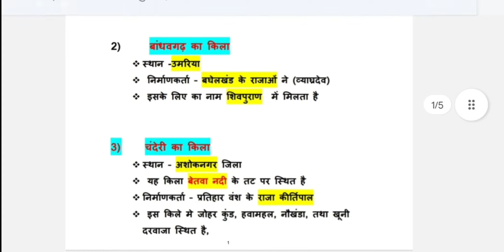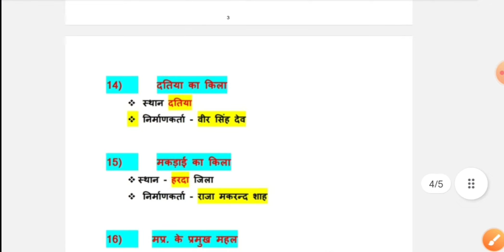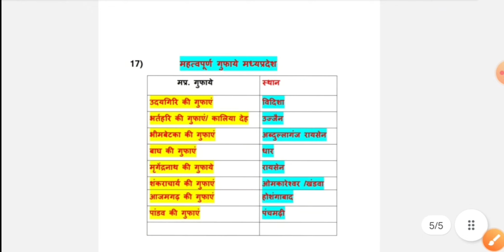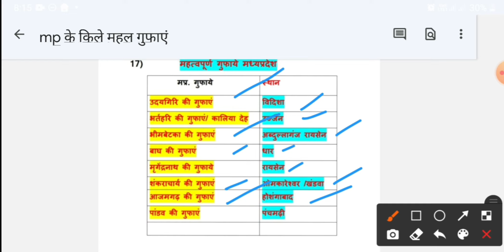मध्यप्रदेश के किले, महल एवं गुफाएं महत्वपूर्ण प्रश्न. MP POLICE 2022.MP CURRENT AFFAIRS 2021.MP GK.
DOWNLOAD PDF FILE HERE👇👇
 अब आप मध्य प्रदेश करंट अफेयर 2021 का संपूर्ण PDF हमारे Telegram पर जाकर प्राप्त कर सकते हैं.

मध्यप्रदेश में वर्तमान कौन क्या 2022.mp vartman kon kya. mp current affairs 2021

 मध्यप्रदेश दिसम्बर करंट अफेयर 2021
 मध्य प्रदेश जनवरी से दिसंबर करंट मध्य प्रदेश 2021
 जून से दिसंबर करंट
june to december current affairs madhyapradesh
 मध्य प्रदेश करंट अफेयर 2021
 2021 के महत्वपूर्ण करेंट अफेयर मध्य प्रदेश
 मध्य प्रदेश के महत्वपूर्ण करंट
 एमपी करंट अफेयर 2021
 एमपीपीएससी करंट 2021
 लास्ट 6 मंथ्स करंट अफेयर मध्य प्रदेश
 अंतिम छह माह के करंट अफेयर मध्य प्रदेश
 मध्य प्रदेश करंट अफेयr

 मध्यप्रदेश में कौन क्या
 वर्तमान मध्यप्रदेश में कौन क्या करंट अफेयर
 मध्य प्रदेश नवीनतम
 मध्यप्रदेश में नवीनतम कौन क्या
 शिक्षक भर्ती करंट अफेयर
 एमपी पीएससी भर्ती करंट अफेयर
 मध्य प्रदेश पुलिस भर्ती करंट अफेयर
 एमपी करंट
मध्यप्रदेश जनवरी से दिसम्बर 2021  के टॉप  करन्ट अफेयर

mppeb